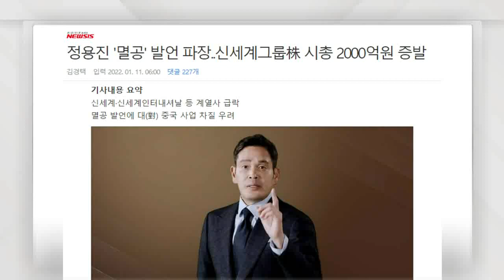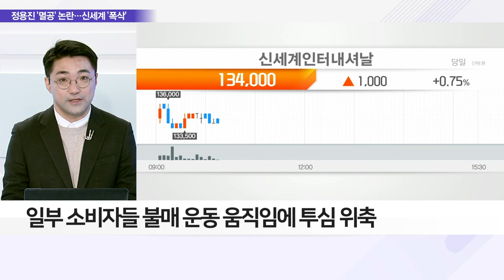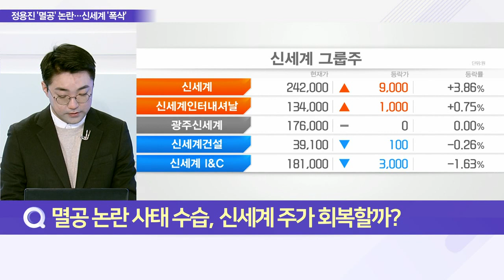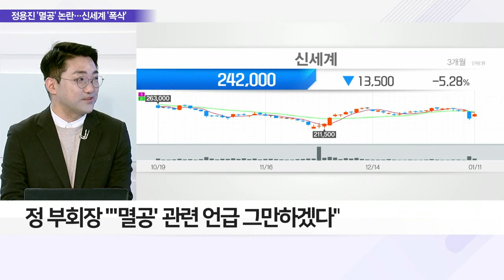'멸공' 논란에 신세계 주가 하락… "멸공 언급 그만할 것"_이슈 파워 (20220111)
Q. 주식시장까지 번진 '멸공' 파장… 신세계 주가는?
- 인스타그램 '멸공' 발언에 투자자 우려 커져
- 10일, 신세계 주가 6.8%↓·신세계 인터내셔날 5.34%↓
- 일부 소비자들 불매 운동 움직임에 투심 위축

Q. 홍콩 대표 신문도 집중 조명… 외신에 실린 내용은?
- SCMP "거침없는 발언 게시… 처음 일 아냐"
- "정 부회장, 한국 재벌과는 달리 거침없는 발언 게시"

Q. 멸공 논란 사태 수습, 신세계 주가 회복할까?
- 정 부회장 "'멸공' 관련 언급 그만하겠다"
- 오해 소지 글 당분간 자제하겠다는 취지의 말 전해